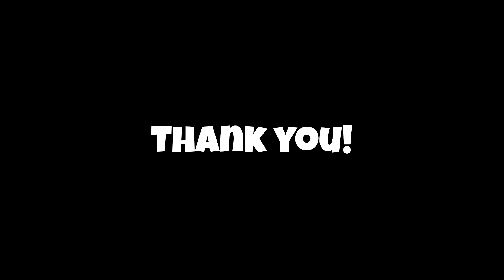GCIC - Idly Pongal 5 K Walk / Run - 2024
Sep 08 , Sunday .2024 . Springbrook Prarie. Naperville, IL